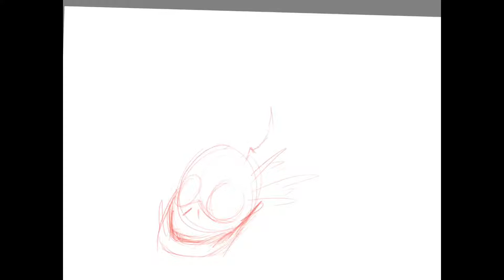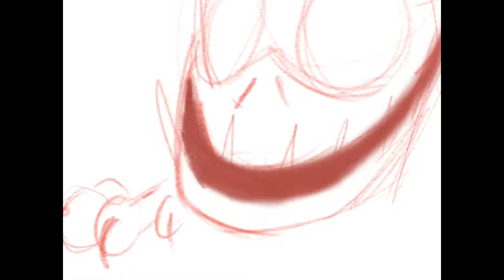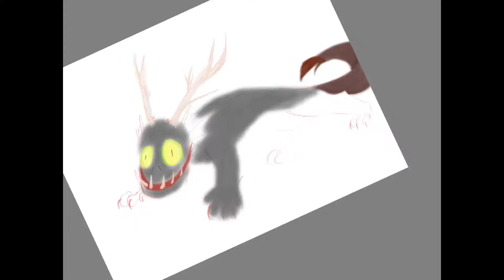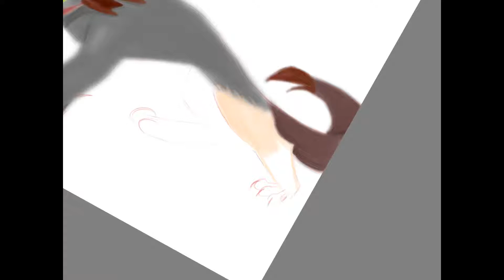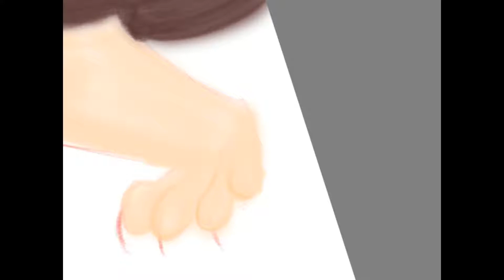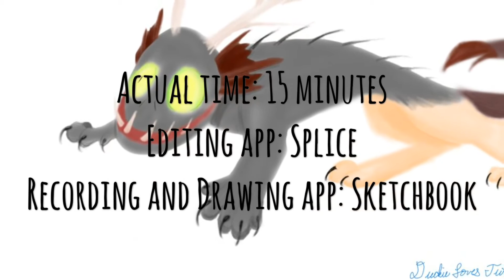Speedpaint: Something scary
Sketchbook to draw and record
Splice to edit
This was a really fast drawing. It was also my first lineless digital drawing. What do you think?